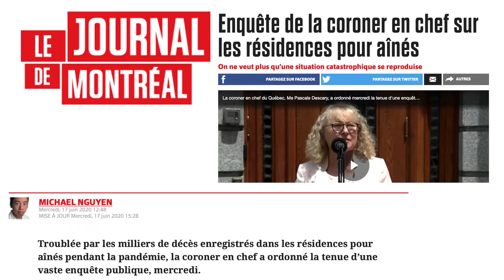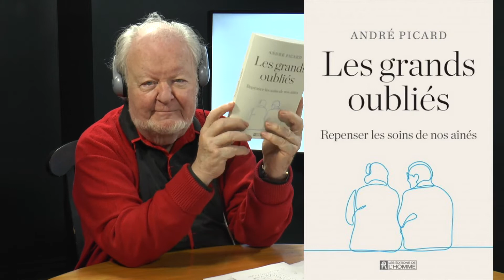L’enquête d’André PICARD sur les aînés, ces « grands oubliés » (émission 30)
Dans la première partie de son entrevue, André PICARD, journaliste au Globe and mail et spécialisé dans les problèmes de santé, s’indigne de la façon dont on néglige de prendre soin de nos aînés et de leur fournir les services et les soins à domicile auxquels ils ont droit. Il dénonce la passivité du gouvernement face à la crise sanitaire et les effets néfastes de cette négligence envers nos aînés. Dans la prochaine émission, André PICARD dégagera des pistes de solution.